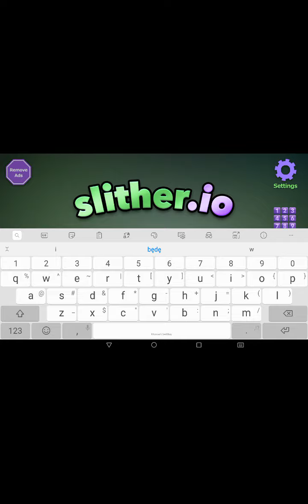Byłem na 1 miejscu w slither. io #2